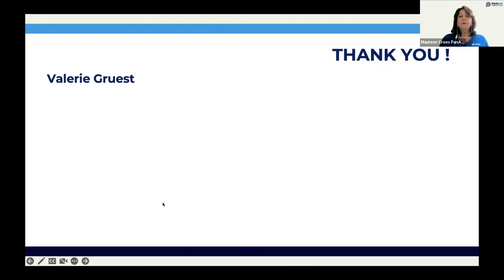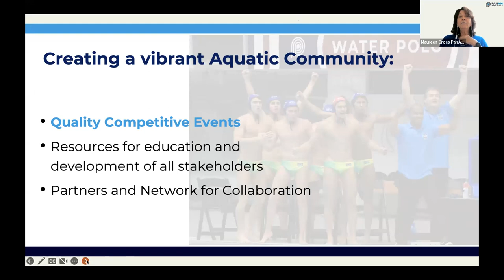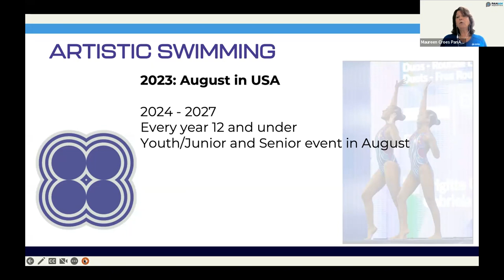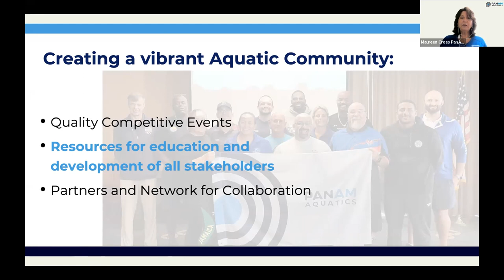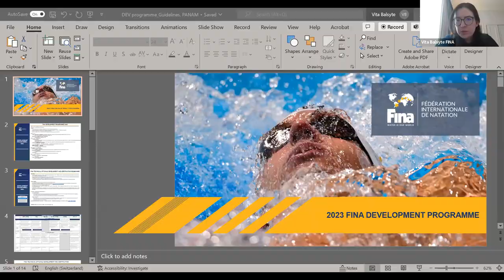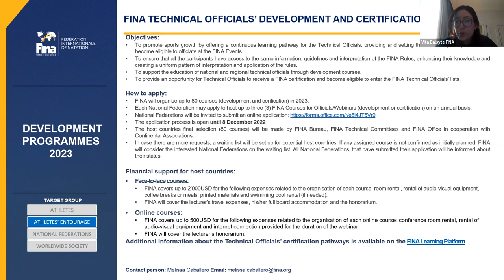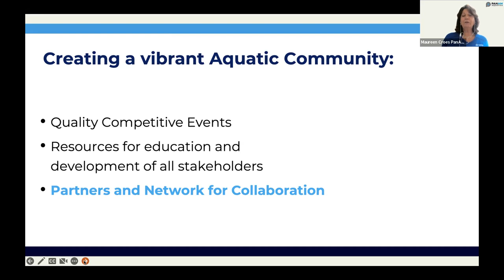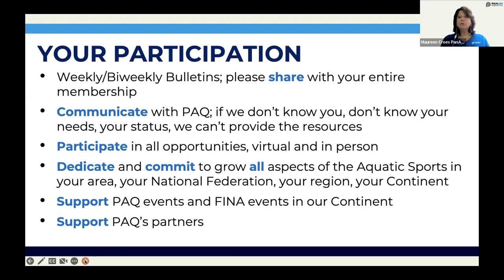Town Hall Meeting (PAQ Report 2022)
PanAm Aquatics activity during 2022